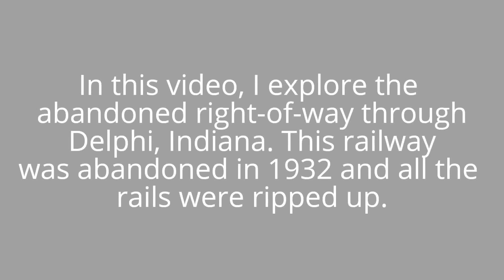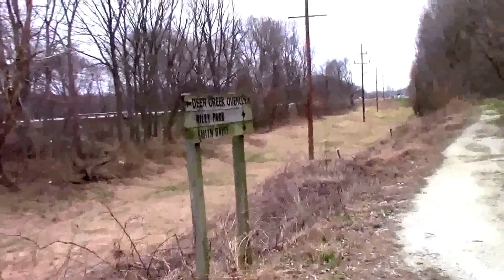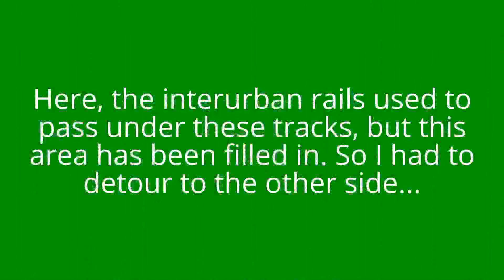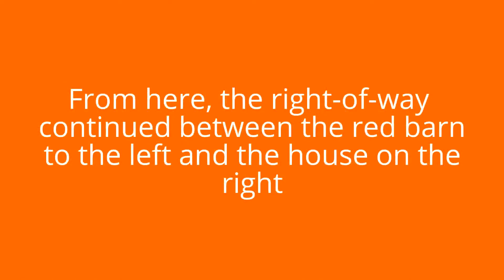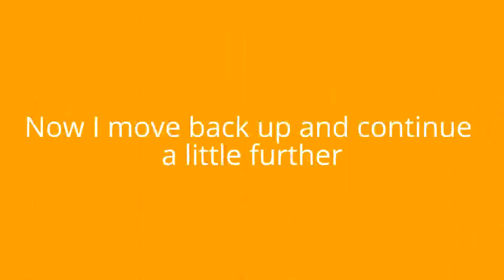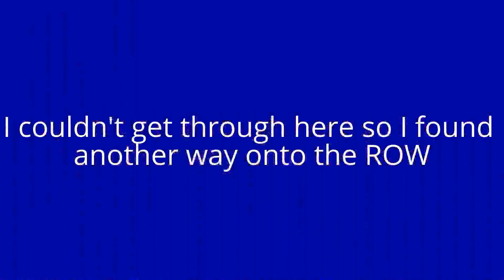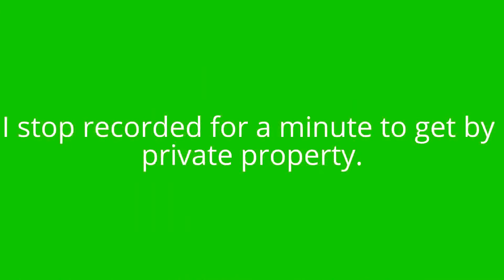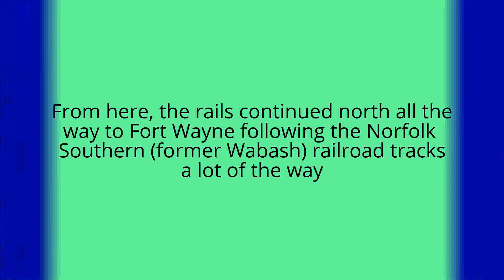Exploring the Former Interurban Right-of-way in Delphi, Indiana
There is a list of remnants listed below left from this commuter rail. In this video, I explore the abandoned Fort Wayne and Wabash Valley Traction line (later owned by the Indiana Service Corporation) in Delphi, Indiana. Most of the cuts and remnants remain from this line. This electrified railway carried passengers from Lafayette, Indiana to Fort Wayne, Indiana. Most of this video was filmed in 2016 with very few shots taken in 2017 for the thumbnail.

0:53 -- Abutments and piers from former bridge over Deer Creek
12:04 -- Former interurban station
13:39 -- Retaining wall along former right-of-way
17:10 -- Abutments from former bridge over Robinson Ditch
20:21 -- Former Monon Railroad viaduct over interurban line